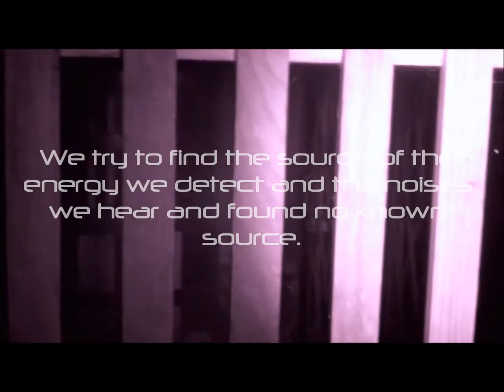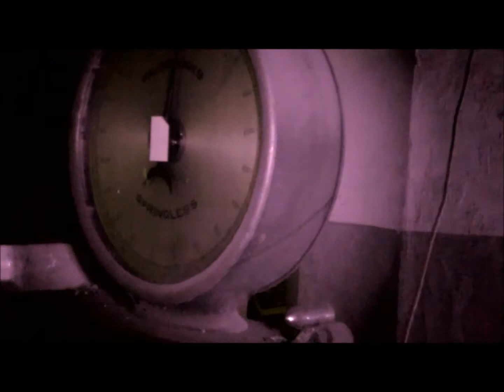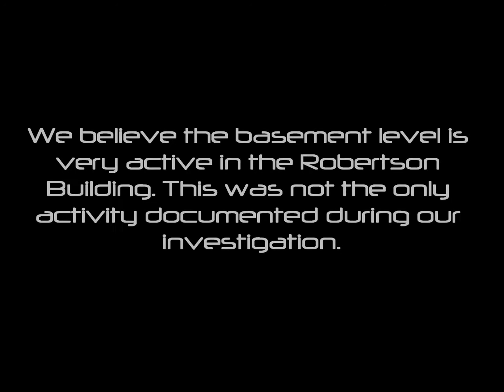Interface Death - Extended Scenes The Robertson Building Basement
Interface Death brings you the second episode of the Extended Scenes Series of the Robertson Building documentary we shot in March, 2014. The extra footage was edited for time restraints, but its always fun to put it all back in for you to enjoy.